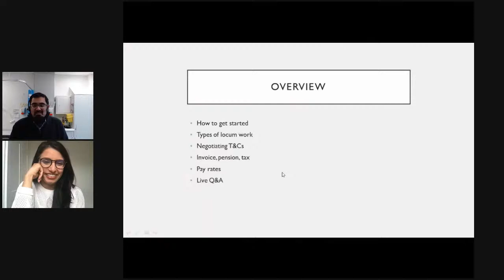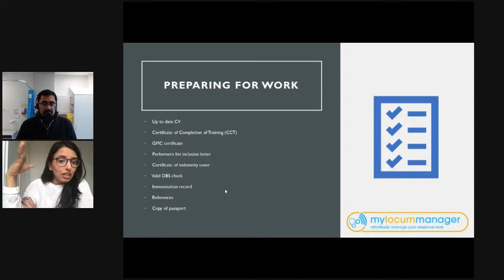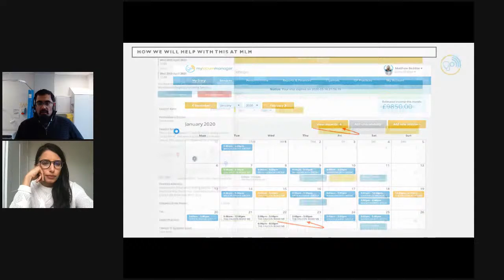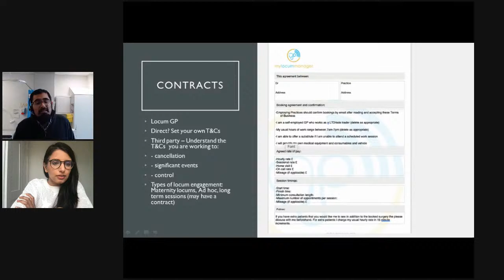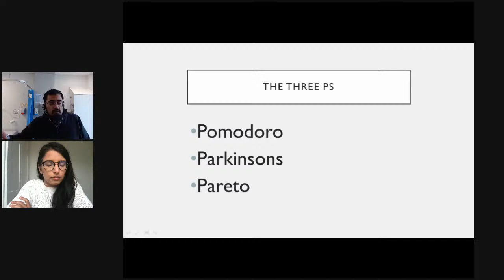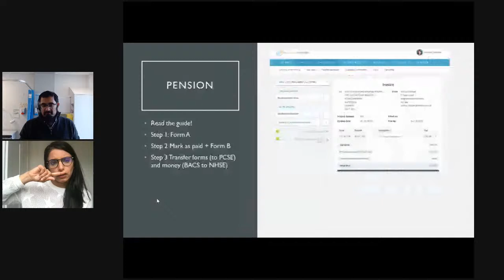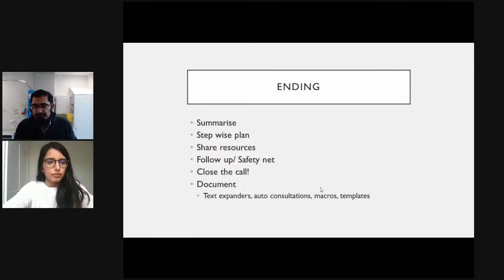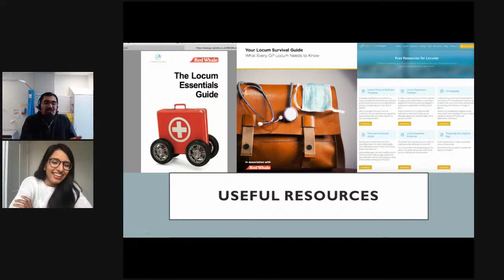Top Tips for New GP locums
Join Dr Gandalf and Dr Surina Chibber of My Locum Manager as they talk about the top tips for new GP Locums in 2021 see below for links.

Kadams time keeper

Managing time in medicine